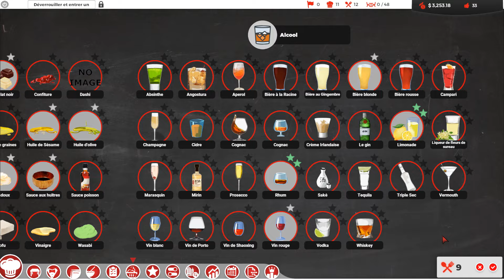Chef | Ep 3 : Une Clientèle plus aidée | Memoria FR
Le menu a changé et a permis d'attirer d'autres clients que les grippe-sous.